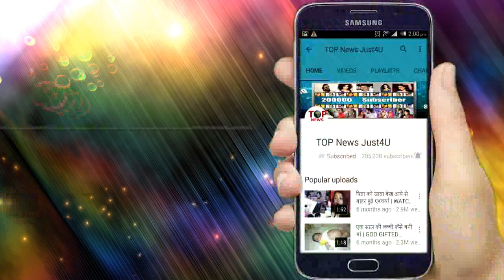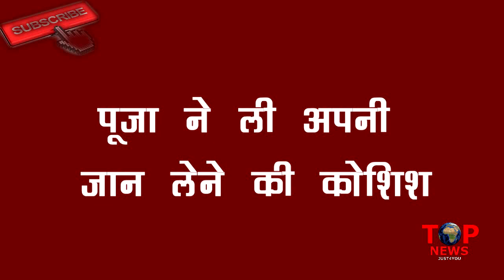KHKT : SHOCKING ! सिप्पी परिवार में होगी इस नए शख्स की एंट्री, उड़ जाएंगे सबके होश